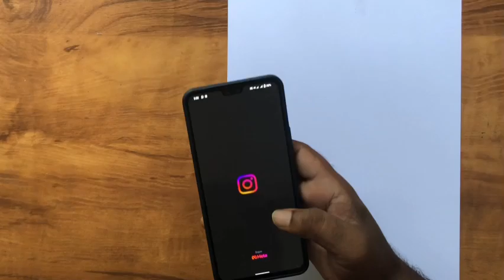pencil drawing shihab chottur - Timelapse | kp_art_